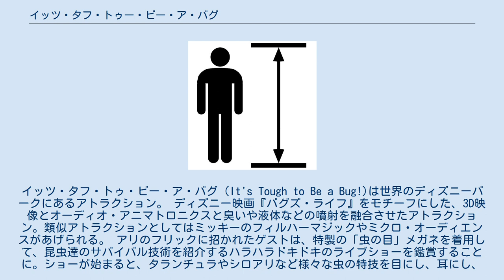イッツ・タフ・トゥー・ビー・ア・バグ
ディズニー・アニマル・キングダムのアトラクション
イッツ・タフ・トゥ・ビー・ア・バグ（It's Tough to Be a Bug!)は世界のディズニーパークにあるアトラクション。ディズニー映画『バグズ・ライフ』をモチーフにした、3D映像とオーディオ・アニマトロニクスと臭いや液体などの噴射を融合させたアトラクション。類似アトラクションとしてはミッキーのフィルハーマジックやミクロ・オーディエンスがあげられる。アリのフリックに招かれたゲストは、特製の「虫の目」メガネを着用して、昆虫達のサバイバル技術を紹介するハラハラドキドキのライブショーを鑑賞することに。ショーが始まると、タランチュラやシロアリなど様々な虫の特技を目にし、耳にし、そして体感。しかし、バッタのボス、ホッパーが突如現れ… ディスカバリー・アイランドの「ツリー・オブ・ライフ」の根本に位置している。映画「バグズ・ライフ」をテーマにしたエリア、「バグズ・ランド」に存在していた。2018年3月21日、2020年にオープン予定の「マーベル・シネマティック・ユニバース」シリーズをテーマにしたエリア、「アベンジャーズ・キャンパス」を作るため2018年末をもって閉鎖されることが決定した。